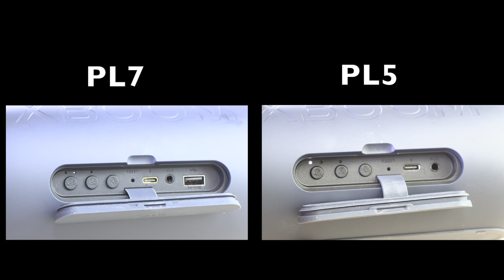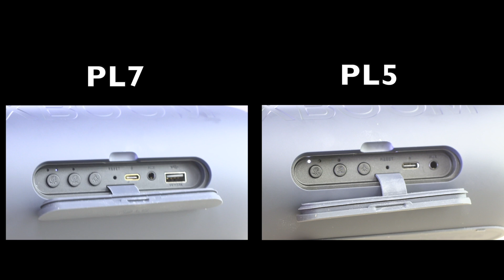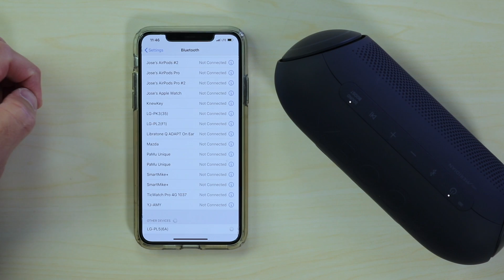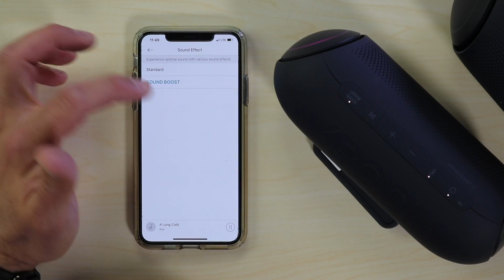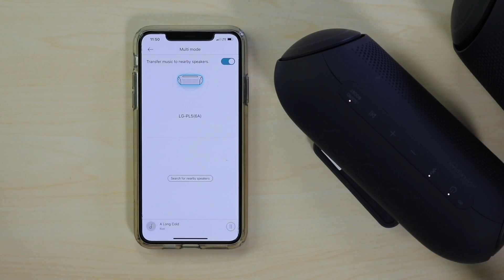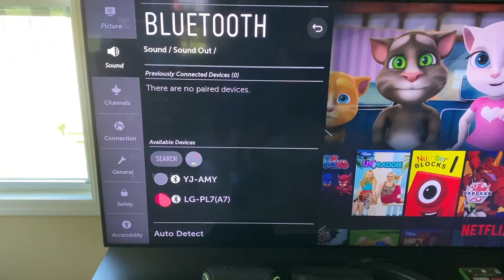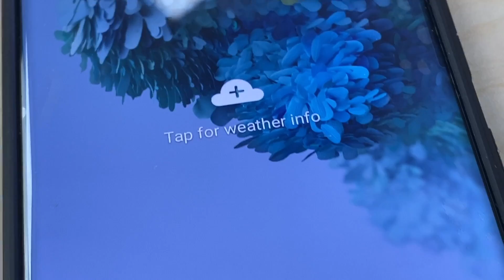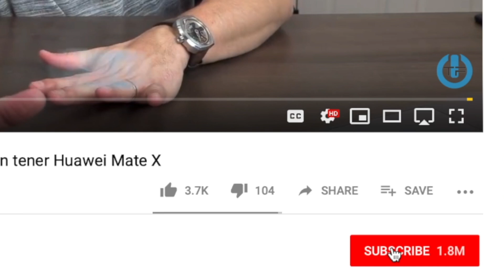LO NUEVO DE LG XBOOM GO con Meridian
LG nos presenta su nueva linea de parlantes inalámbricos con nueva funcionalidad, hablamos de los LG XBOOM GO con Meridian.

Dejar en claro que si alguien compra o adquiere el producto por medio del link en la parte superior es probable que estaremos generando una comisión que representa un % de la compra.